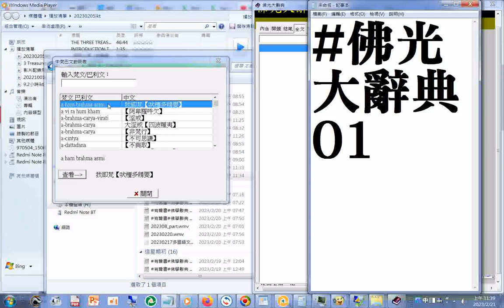佛光大辭典 02 中梵巴文對照表